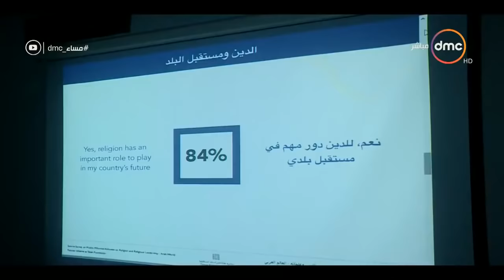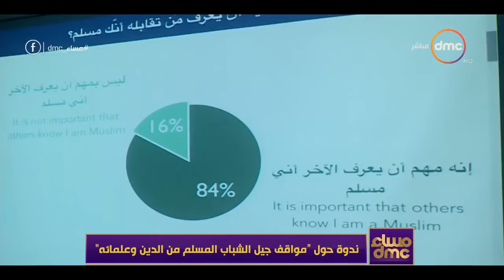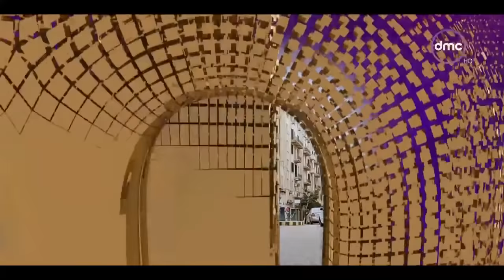حلقة خاصة عن استقبال شهر رمضان - برنامج مساء DMC - الحبيب علي الجفري